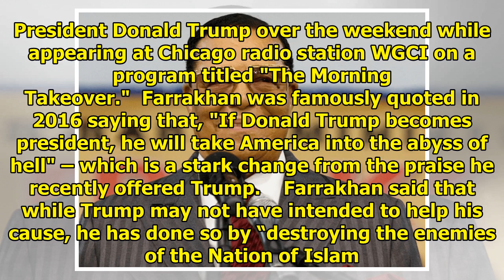Farrakhan praised Trump for destroying his enemies - the FBI and the Justice Department || NEWS T...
Farrakhan praised Trump for destroying his enemies - the FBI and the Justice Department || NEWS TODAY
Louis Farrakhan, leader of the Nation of Islam, changed his opinion of U.S. President Donald Trump over the weekend while appearing at Chicago radio station WGCI on a program titled "The Morning Takeo...